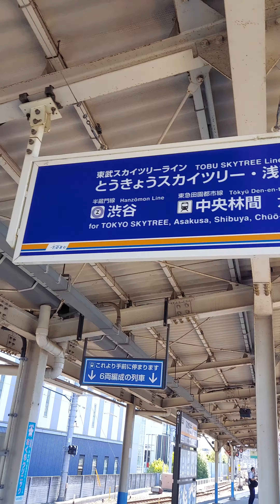Tokyo Skytree in Japan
That view is from near station